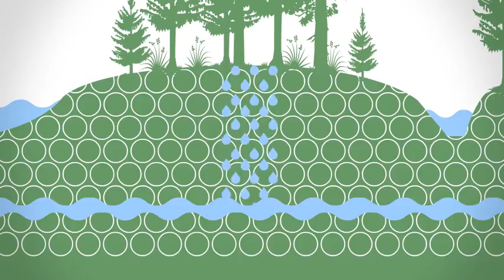Forest Fast Break: Water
Forest Fast Breaks simplify complex forestry topics into concise, engaging animated shorts with sound effects and narration. Videos are suitable for third grade through adult learners.